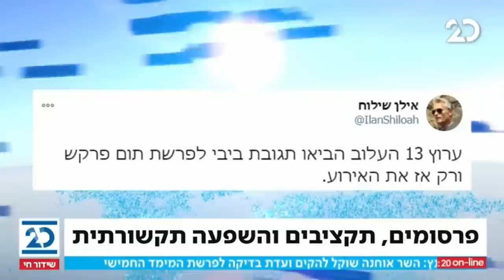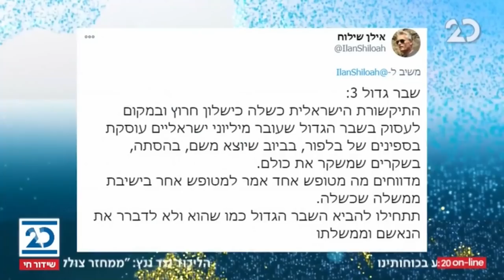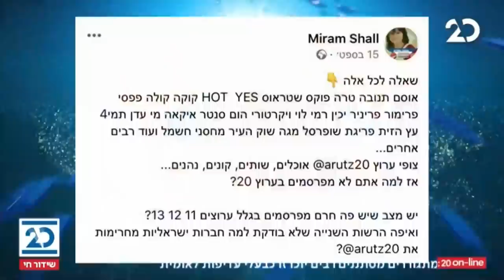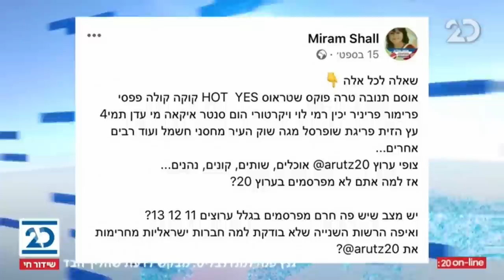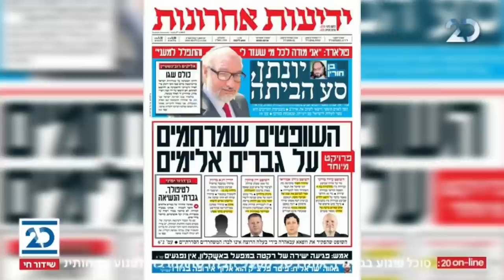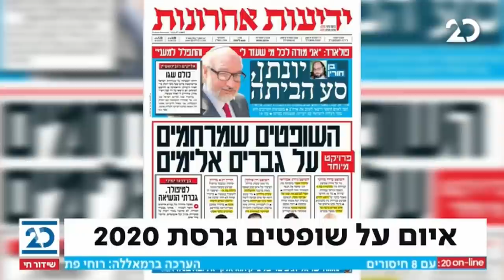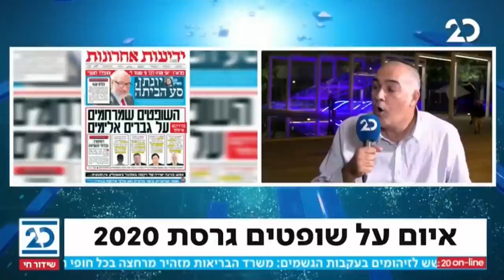ריקלין ושות' עם שמעון ריקלין | 22.11.2020 | התכנית המלאה